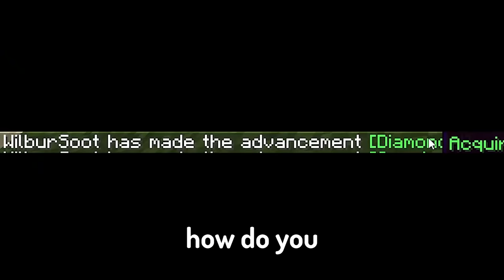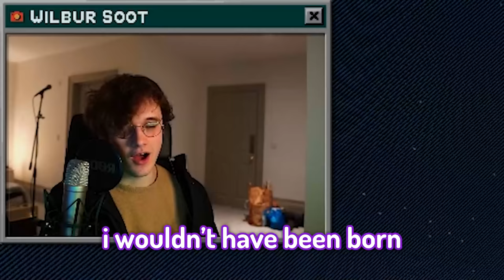Minecraft’s Gas Mod is actually funny...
Today TommyInnit, Wilbur Soot, Philza & Slimecicle have lots of fun with the Gas Mod in Minecraft. It was properly mental.

Edited by Tommy + Big Man Editor Larry (   @TalentLacking  )

Today Me, Wilbur Soot, Slimecicle, & Philza Minecraft install the Gas Mod in Minecraft 1.16.4! Even though I had a Minecraft War with Dream on the Dream Team SMP Minecraft Server today Wilbur Soot went crazy and he is just hilarious and we had lots of laughs.